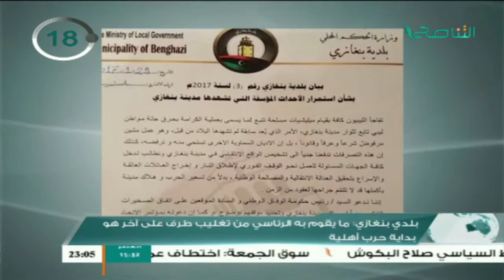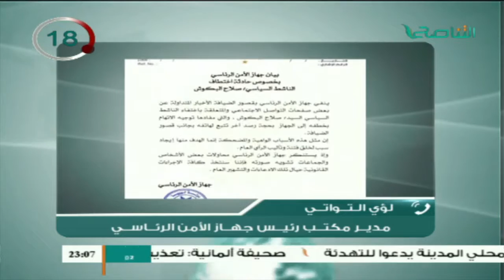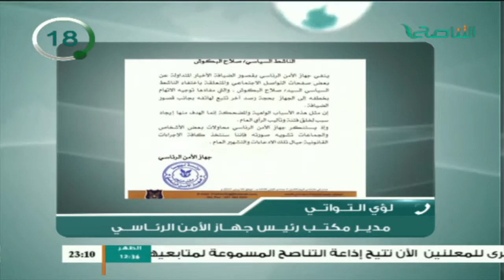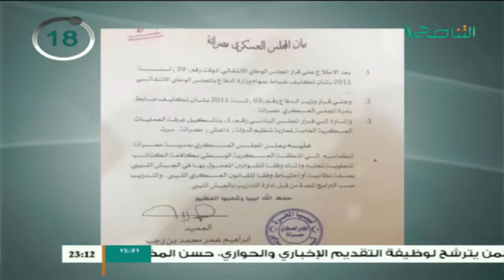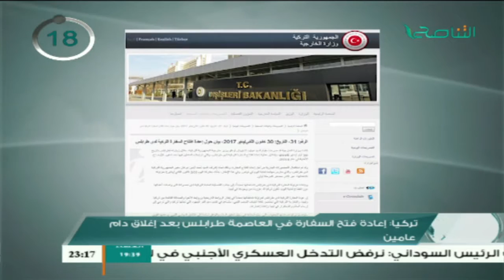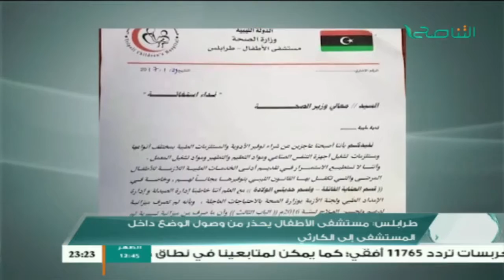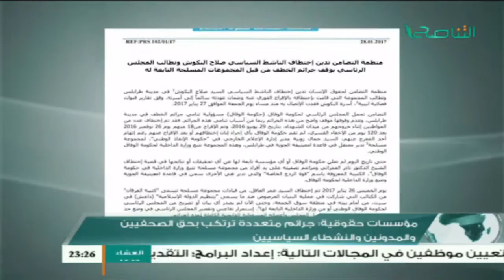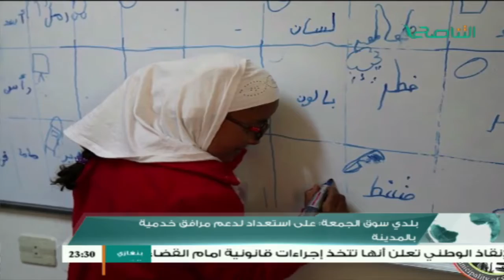نشرة أخبار الساعة 11:00 مساءً | 30 - 1 - 2017